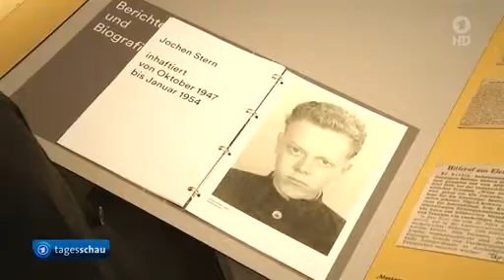Haftanstalt Bautzen: Ausstellung zum Gefangenenaufstand vor 65 Jahren eröffnet